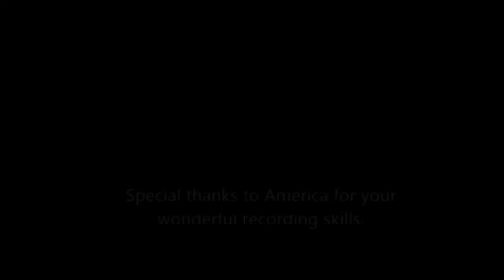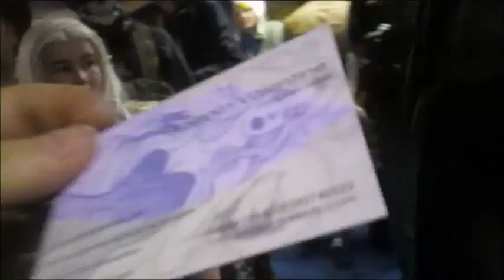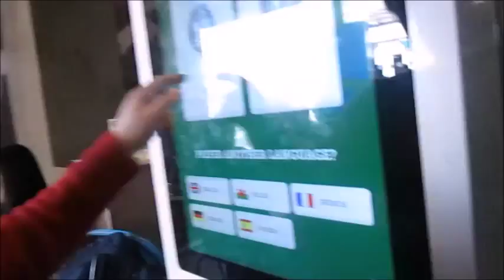MERLIN! Cardiff Film and Comic Con 2015: PART 2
Most of this we're out of the con. (The reason I split the videos into two halves)